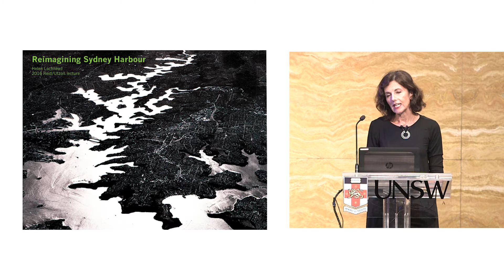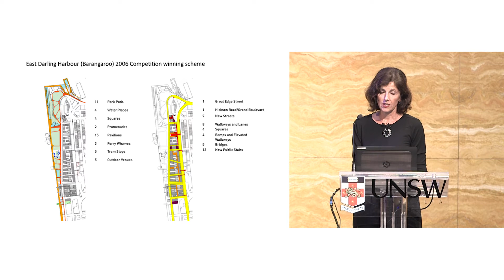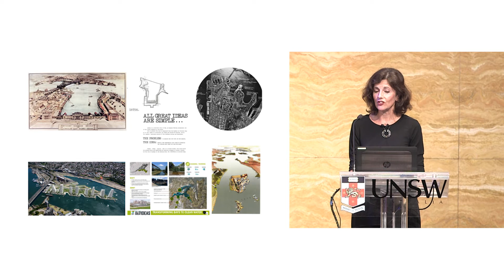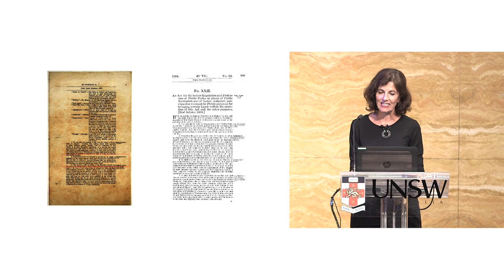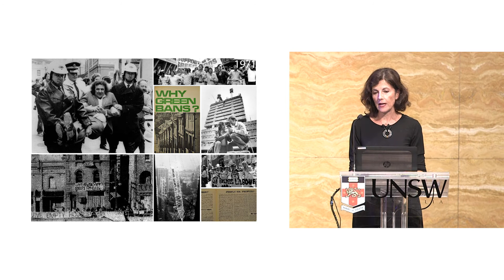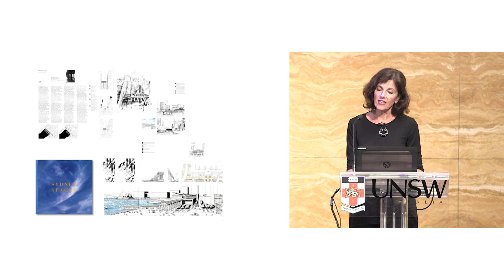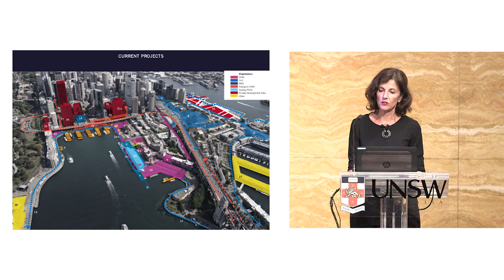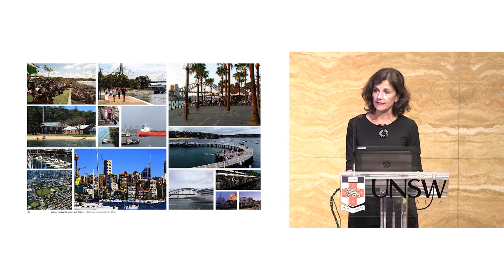Utzon Lecture - Re-imagining the Harbour City by Professor Helen Lochhead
Professor Helen Lochhead, Dean, UNSW Built Environment gives a fascinating insight into the history of Sydney Harbour development and the shaping of public spaces on the Sydney Harbour foreshore.
To see more information about other Utzon lectures coming up go